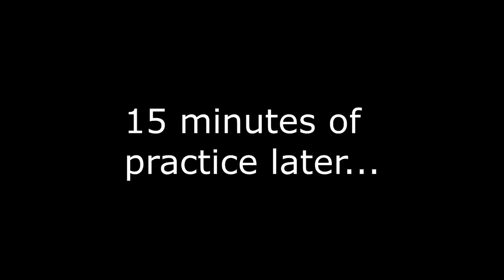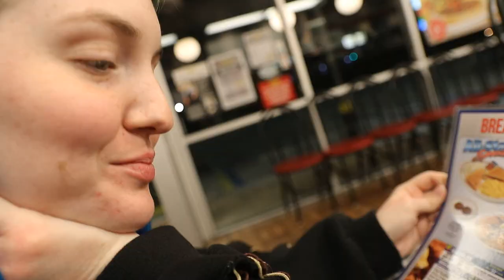SHE SLAPPED ME FOR THIS!! // Girl Slaps Face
Don't make the same mistake as me. Do it right and your significant other will love you.

SHE SLAPPED ME FOR THIS!! | Girl Slaps Face - Victor Win